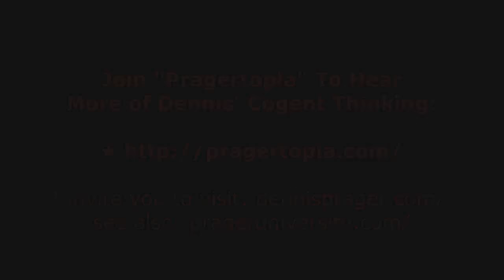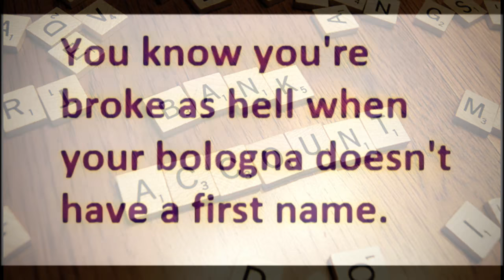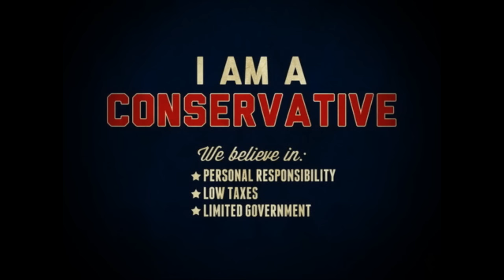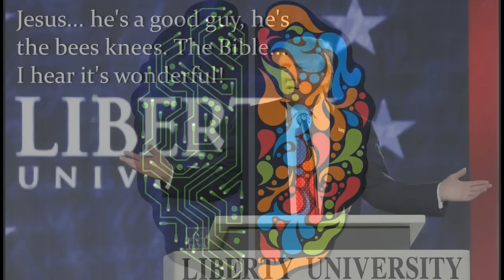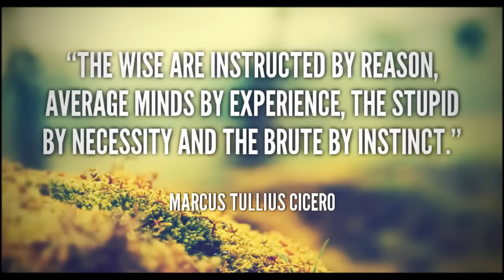Dennis Prager Takes Two Calls on Trump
✦ "Today’s big puzzle is how so many otherwise rational people have become enamored of Donald Trump, projecting onto him virtues and principles that he clearly does not have, and ignoring gross defects that are all too blatant." ~ Thomas Sowell on Trump

The first caller cannot understand Dennis' dislike of Trump but like for Ann Coulter. Dennis explains why the two are different. The other call is by a strong Republican who gets Prager talking about people who vote based on emotion (yes, we got them as well) and those who vote based on reason.

We are really witnessing infighting between brothers... for instance, here is National Reviews anti-Trump special: